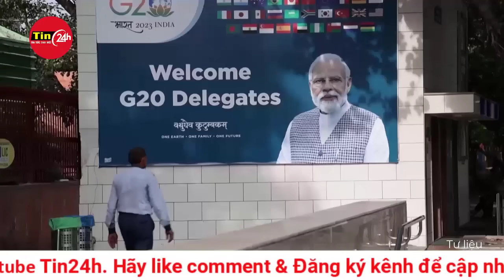Cập nhật điểm nóng thế giới 30/3: Nga tiếp tục phá âm mưu tấn công khủng bố ở Stavropol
Phóng viên tại Moskva dẫn thông báo của Cơ quan an ninh Liên bang Nga (FSB) ngày 29/3 xác nhận đã bắt giữ 3 nghi phạm đến từ “một quốc gia Trung Á” đang âm mưu thực hiện vụ tấn công ở miền Nam nước Nga.